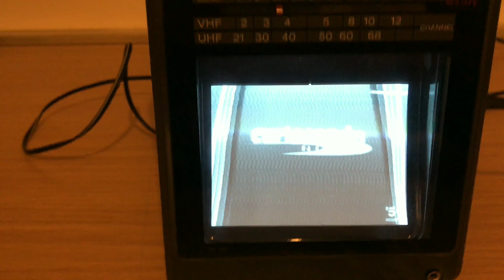MINI TV 4'' CRT ANALOGICO FD 42E SONY WATCHMAN DIGITALE TERRESTRE! ANALOGIC DVB-T TUBO CATODICO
Non viene usato canale AV e nessun cavo av. Puramente l' antenna della tv fa il suo lavoro.
No jokes! No AV channel or av cable is used. Only tv antenna is used and works!

TV ANALOGICA ANNI 80 CAPTA DIGITALE TERRESTRE!! SONY FD 40 - DVBT TV CRT ANALOGICO DVB-T TV TV ANALOGICA,ANALOGIC,ANALOGICO,ANALOGIG TV,DVB-T,DVB,DVBT,DVB-T2 DVBT2 DIGITAL TV,DIGITAL DIGITALE TERRESTRE PORTABLE TV HANDLED TV II CRACCACRICCHECR TUBO CATODICO ANNI 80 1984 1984 TV TECHOMAN 12VOLTSVID MVVLOG FD42A TV RAIN MAN PORTATILE MINI TV TV PORTATILE TV LCD ANNI 90 PORTABLE TV MICRO TV
TV ANALOGICA ANNI 80 CAPTA DIGITALE TERRESTRE!! SONY FD 40 - DVBT TV CRT ANALOGICO DVB-T TV TV ANALOGICA ANALOGIC ANALOGICO ANALOGIG TV,DVB-T,DVB,DVBT DVB-T2 DVBT2 DIGITAL TV DIGITAL DIGITALE TERRESTRE PORTABLE TV HANDLED TV II CRACCACRICCHECR TUBO CATODICO ANNI 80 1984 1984 TV TECHMOAN 12VOLTSVID MVVLOG FD42A  FD 42E TV RAIN MAN PORTATILE MINI TV TV PORTATILE TV LCD ANNI 90 ANTIQUARIATO OLDTV TELEVISION ANCIENT TV ANTIQUE ANTIQUARIO ANNI 90 SONY ROADSTAR SONY VIDEO 8 COMBO MVVBLOG MVV BLOG DANIELE TARTAGLIA IRRADIO SONY EPSON T2 HANDLED TV